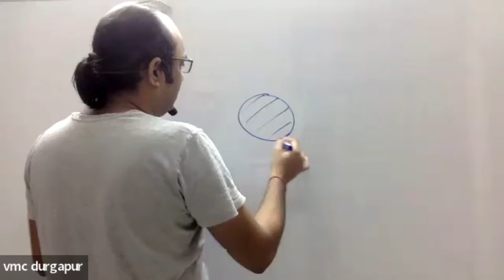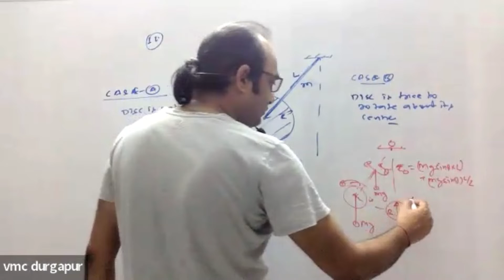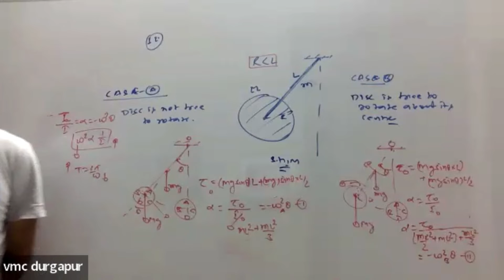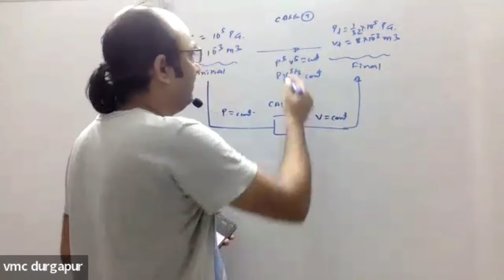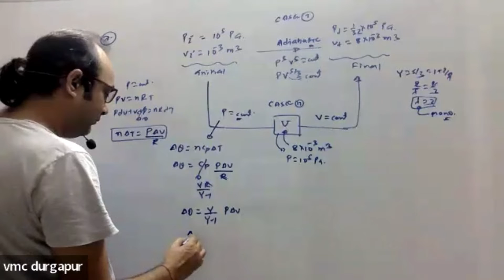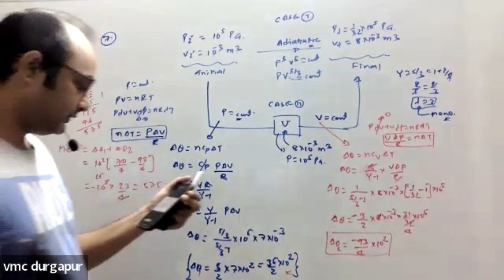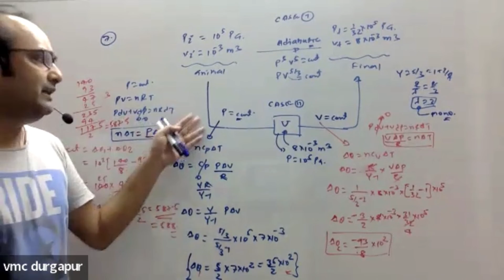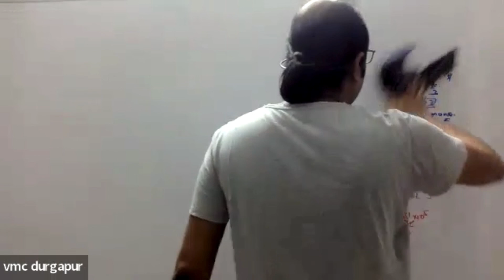Night Live Doubts Discussion I 11th Physics I IIT-JEE NEET I SJK SIR I VMC DURGAPUR I Date 16-3-2022